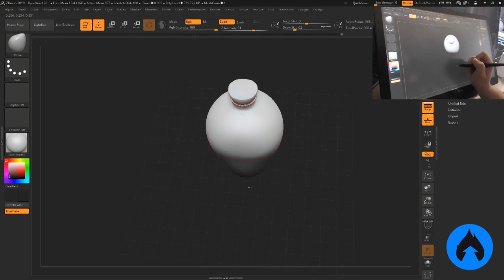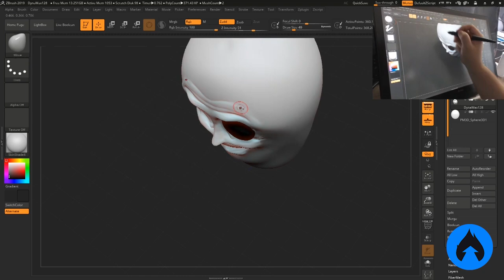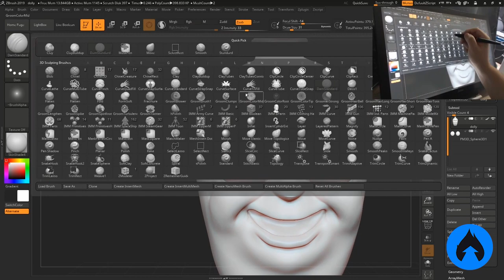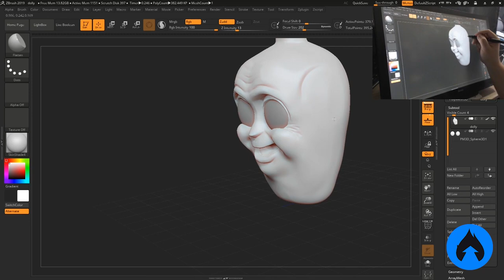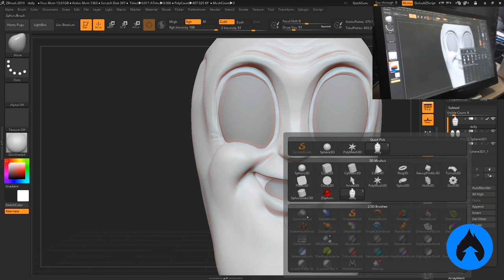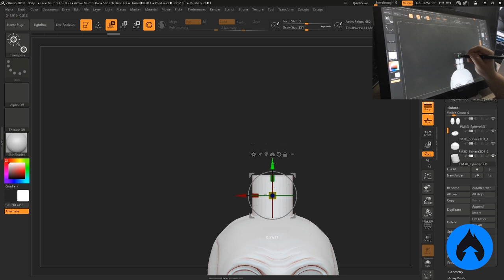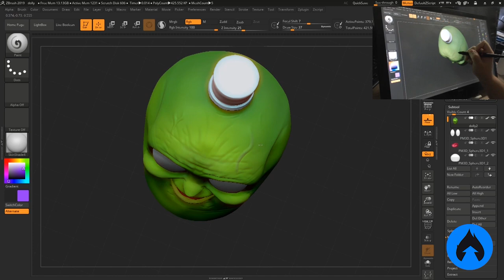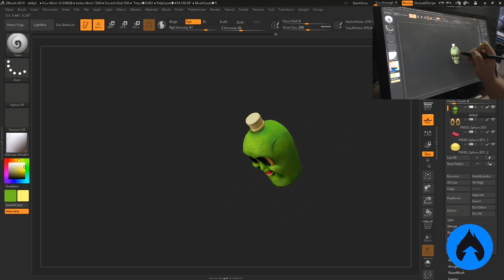MELHORANDO o DOLLYNHO em 3D! TEM COMO?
O sistema de Cupons da Udemy sofreu uma mudança, os códigos anteriores não estão funcionando mais. Em breve tem uma nova promoção chegando! :) Ainda assim, tem algumas aulas gratuitas que você já pode assistir lá!